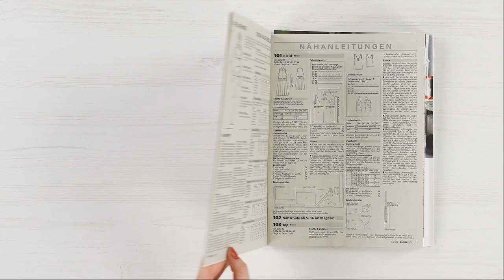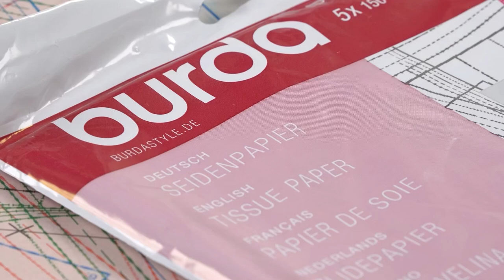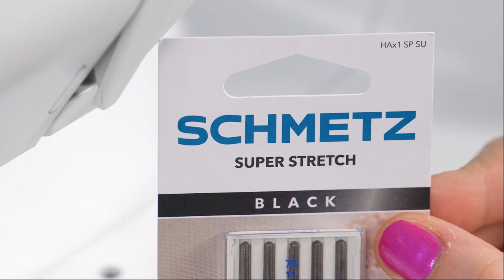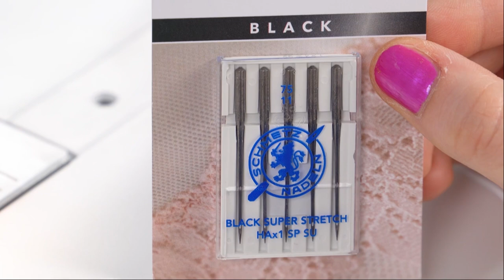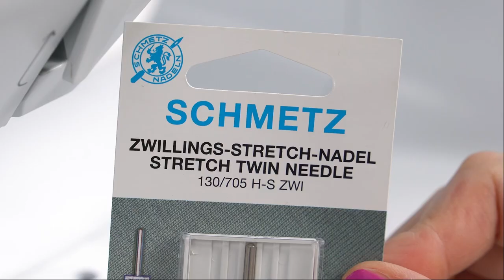Vestido 119 | Burda Style Septiembre 2023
En este tutorial te mostraremos cómo coser paso a paso este vestido de otoño, con el patrón correspondiente de nuestro burda style #9/23.

La mezcla del punto, la cremallera, el estampado gráfico y la femenina falda midi hacen de este vestido un modelo increíblemente versátil y cómodo.